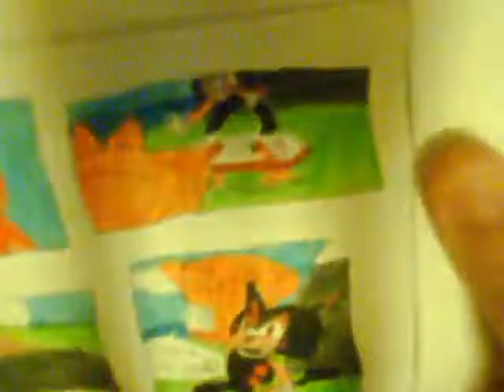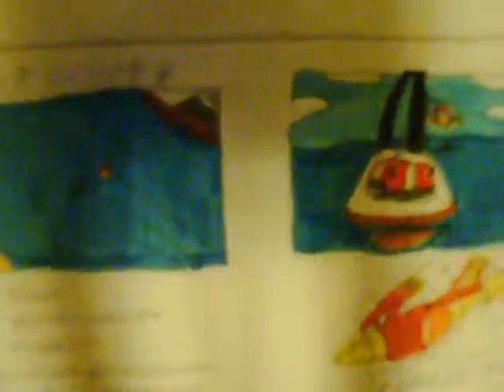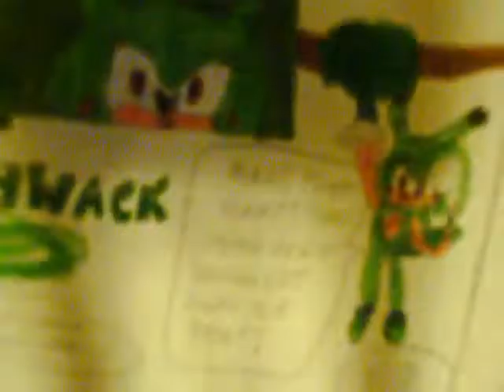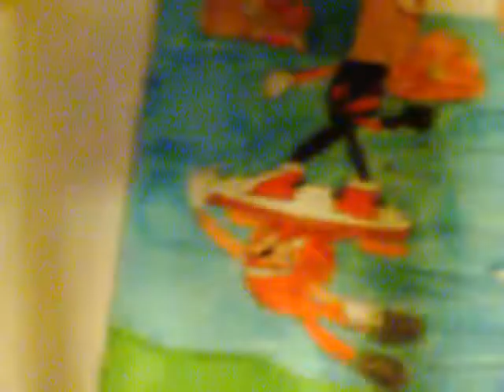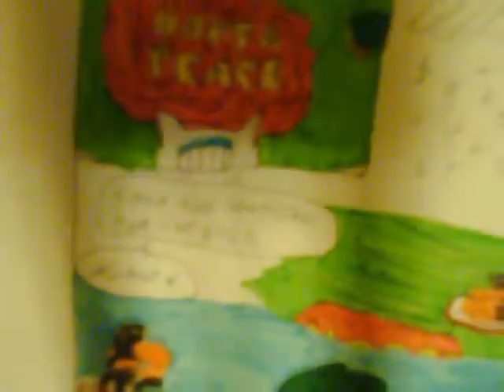VIDEO book Ep 11 Pt 1 Enter Kazooie 9 13 09